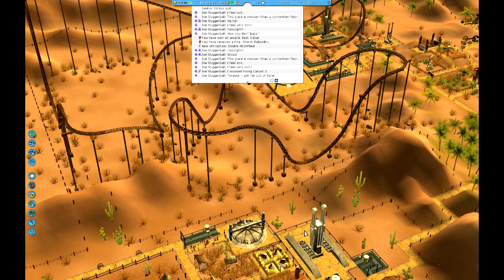Let's Play Rollercoaster Tycoon 3 Episode 17 The Money Pit